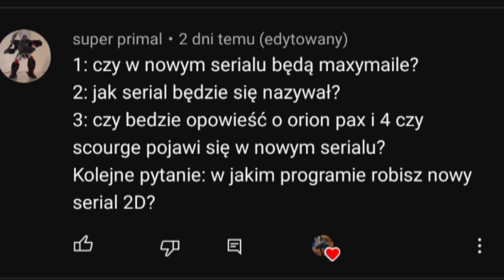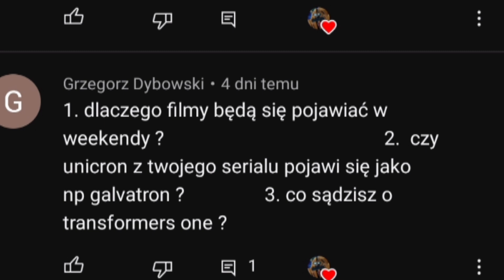Odpowiadam na pytania z QIA ( podgłośnijcie bo cicho trochę)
ujawniam głos